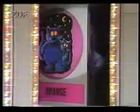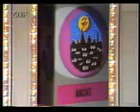1, 2 oder 3 Dez. 92 Teil 9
Die beste Kinder-Quiz-Sendung aller Zeiten war »1, 2 oder 3« mit Biggi Lechtermann. Diese Spielshow hat meine Kindheit begleitet und war einfach Spitze. Ich würde Biggi Lechtermann heute gern wieder im TV sehen. Was meint Ihr dazu?